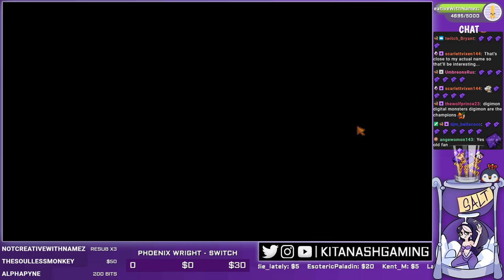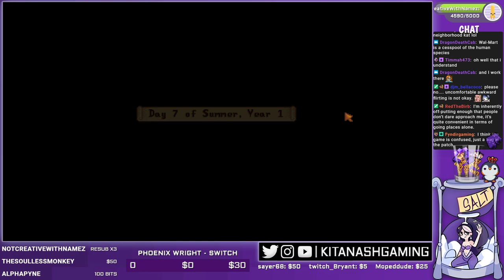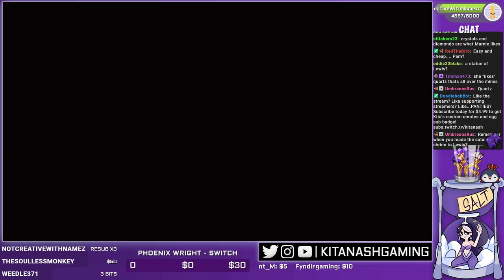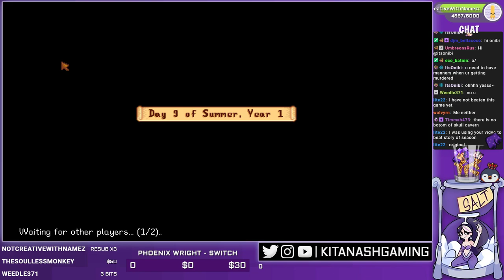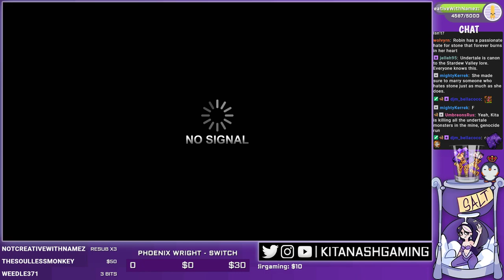Stardew Valley Multiplayer - PART 3 (UNFINISHED) [2019 STREAM] Modded Gameplay - PC Let's Play w/Kat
Stardew Valley Multiplayer Co-Op Modded Gameplay/Walkthrough - Let’s Play w/KatFTWynn - Livestream VOD - PC